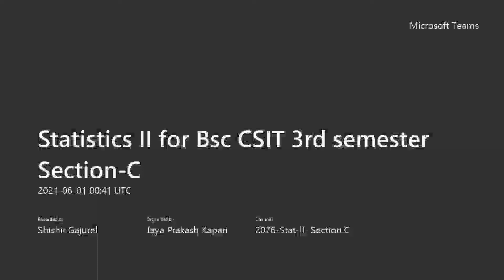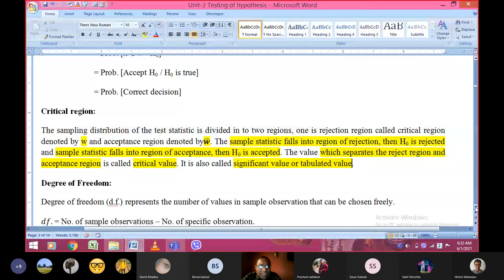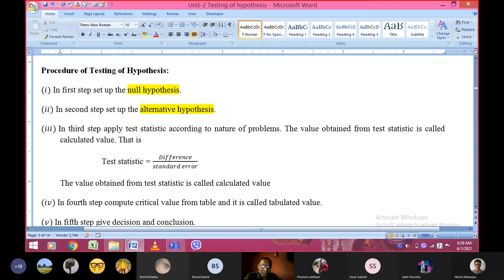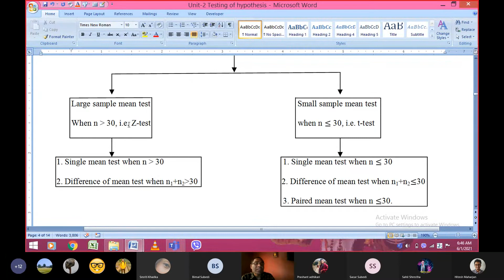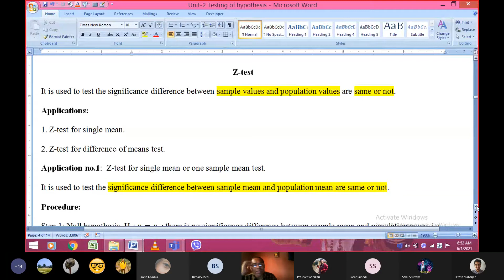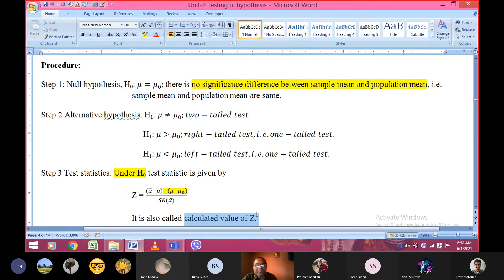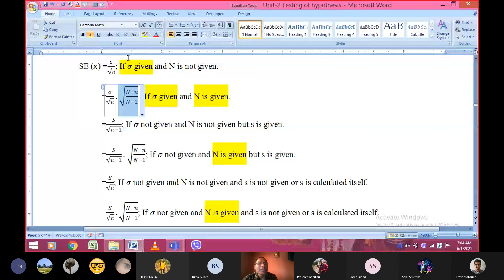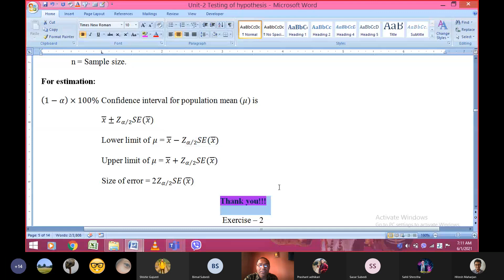Statistics II || Degree of freedom || Critical Value || 2078-02-18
Degree of freedom, Critical Value, test statistic, decision, standard error of sample mean, hypothesis test,  concerning mean,